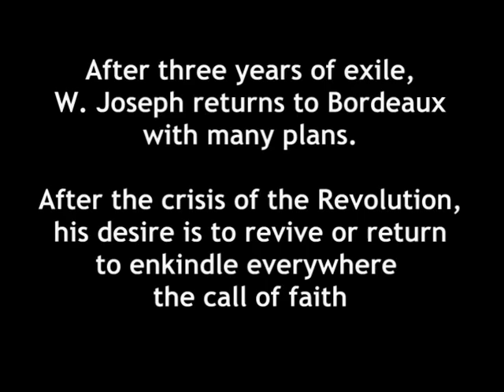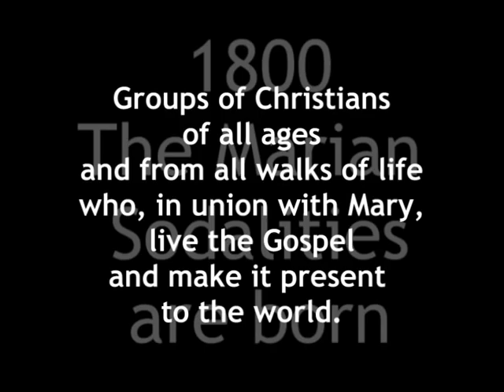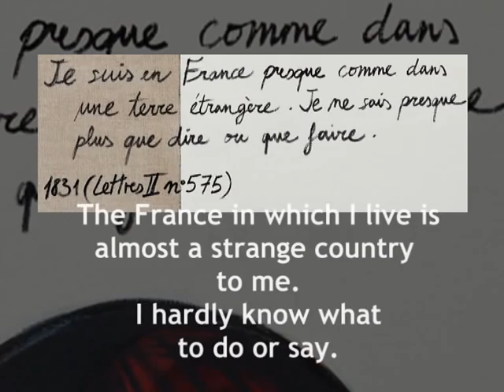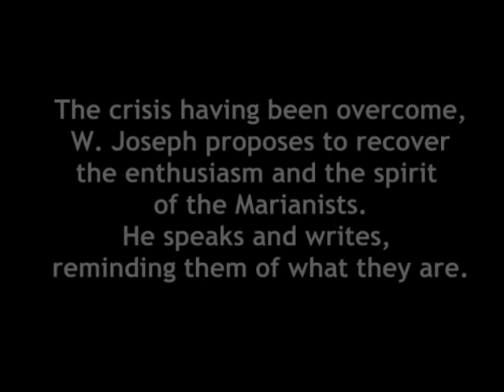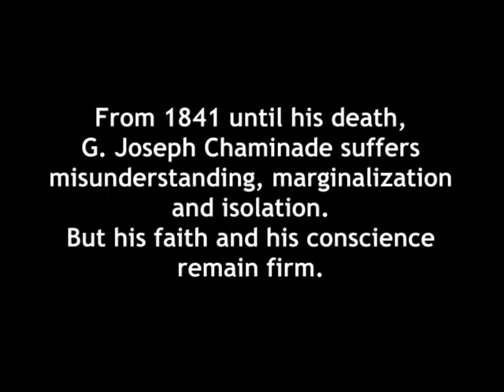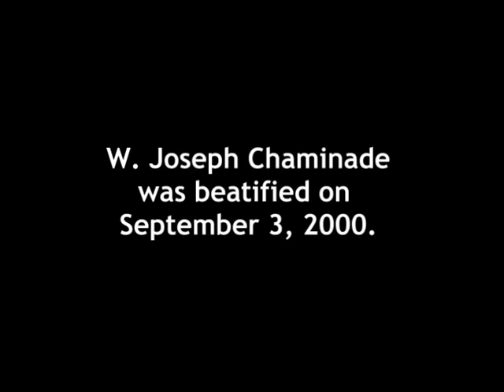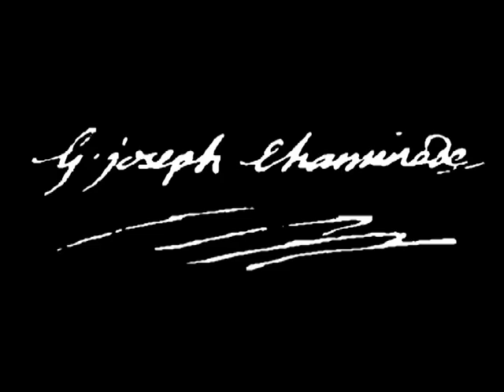Chaminade - A pilgrim of faith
Chaminade life presented through the artwork of Luis Lonjedo, Valencian (Spain) artist, teacher in the marianist school of "El Pilar".